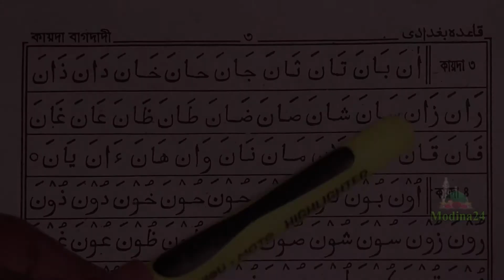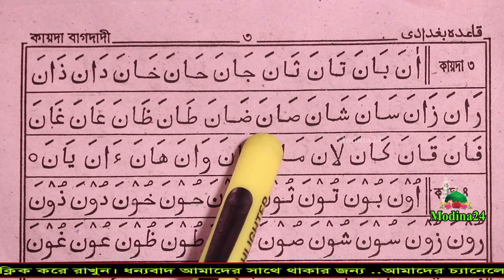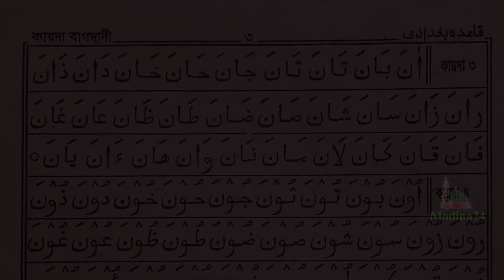আমপারা কায়দা-৩ । আমপারা পড়ার নিয়ম । সহজ পদ্ধতিতে কোরআন শিক্ষা । Easy ampara learn / Aibi kaida